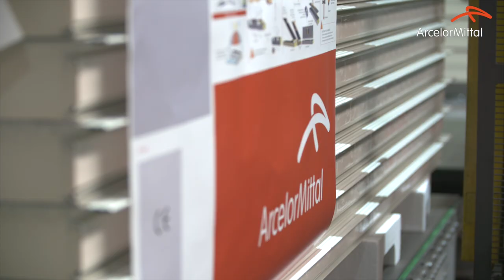ArcelorMittal Geel (belgium)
Sandwichpanel production